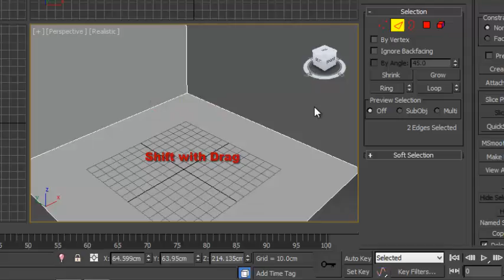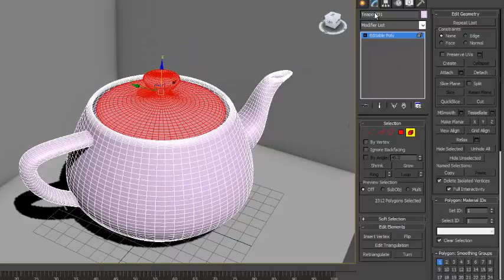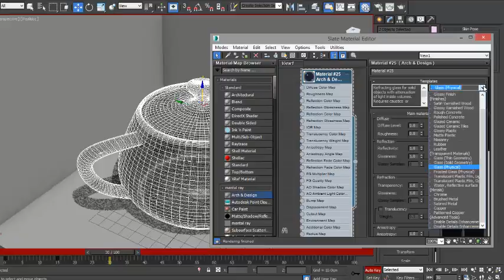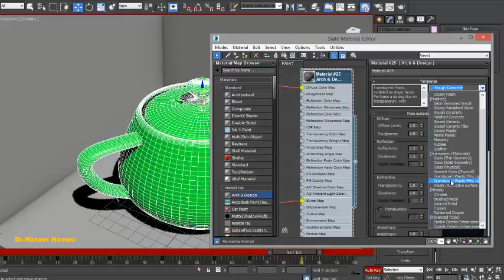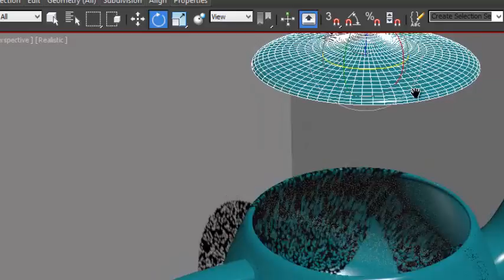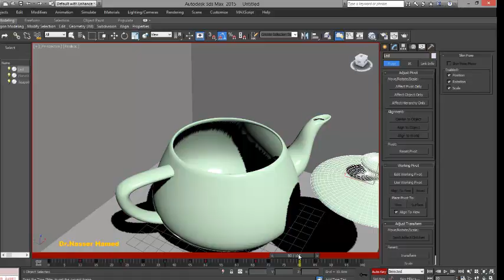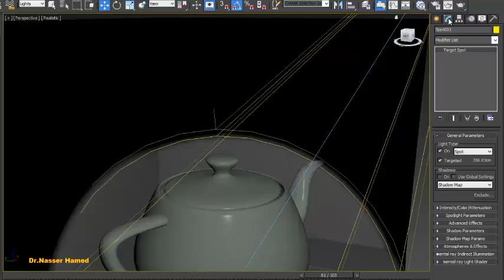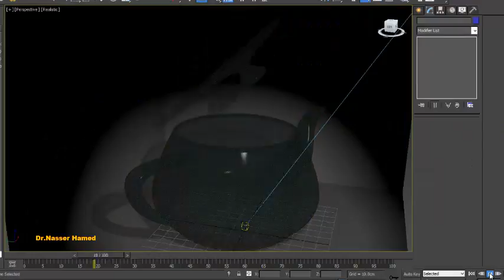3Ds Max How to create simple animation in 3Ds Max?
3Ds Max Graphic tutorial for students